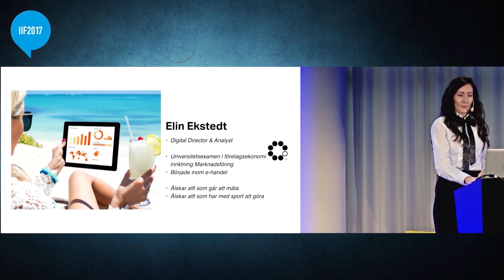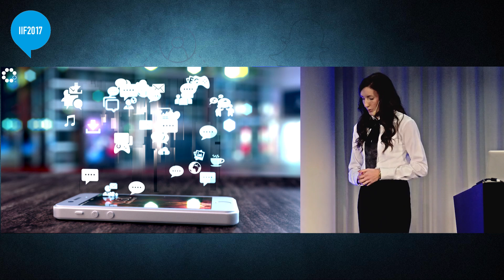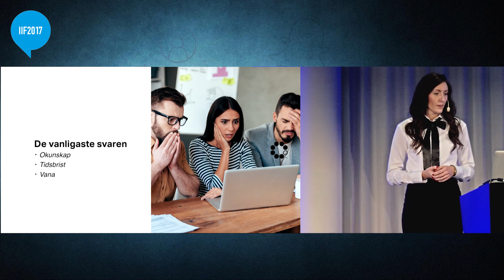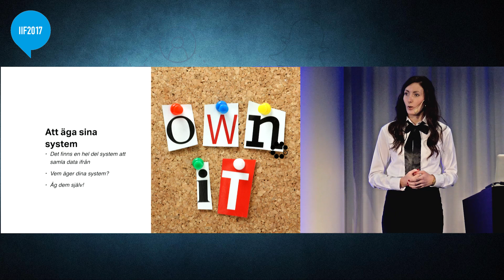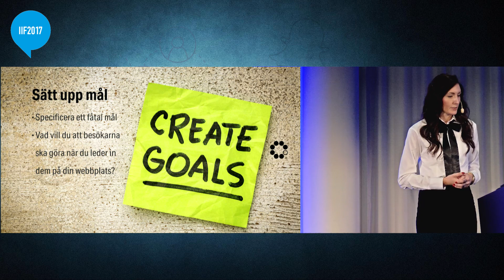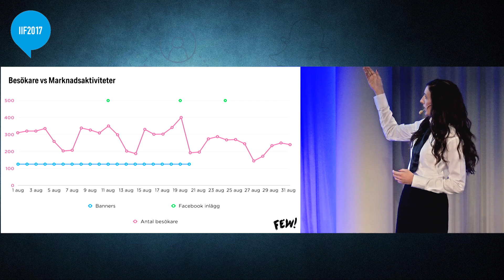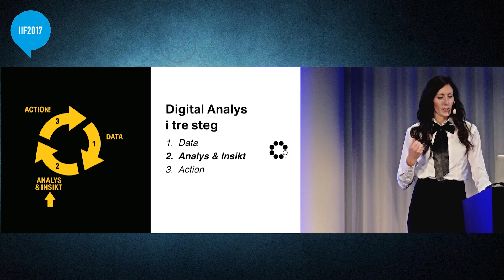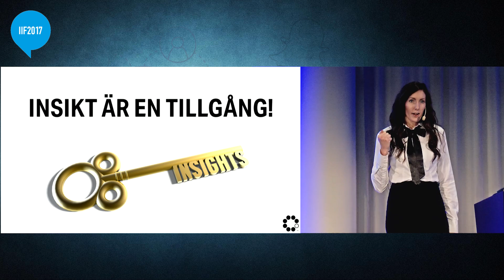Så mäter du dina digitala insatser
Elin Ekstedt, Few Agency
Internet i Fokus, 25 oktober 2017